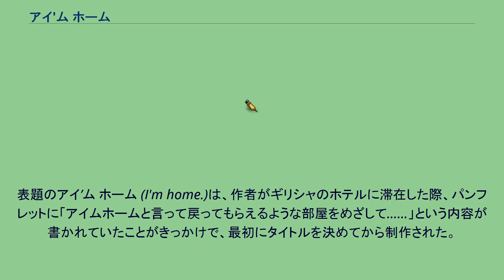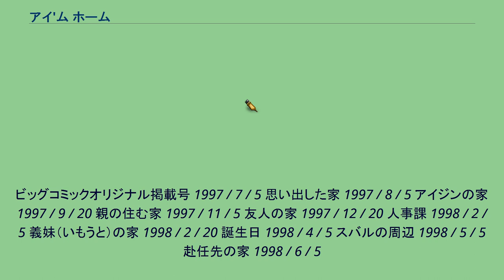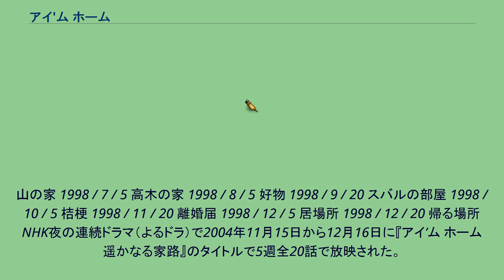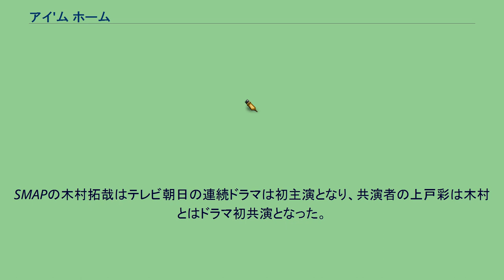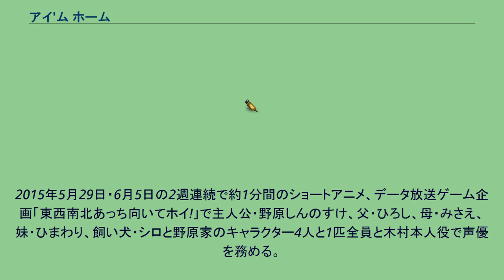アイ'ム ホーム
『アイ’ム ホーム』は、石坂啓による日本の漫画、またそれを原作としたテレビドラマ。
『ビッグコミックオリジナル』（小学館）に、1997年7月から1998年12月まで連載された。
1999年、平成11年度第3回文化庁メディア芸術祭大賞受賞作。
1999年2月に上・下巻でコミック化される。
2004年にNHK総合テレビジョンで『アイ’ム ホーム 遥かなる家路』のタイトルでテレビドラマ化された。
また2015年4月期にはテレビ朝日系で、『アイムホーム』のタイトルでテレビドラマ化された。
それに合わせ2015年3月に、題字から「'」（アポストロフィ）を抜いてドラマ版の表記に合わせた新装版が、やはり上下巻同時発売されている。
表題のアイ’ム ホーム (I'm home.)は、作者がギリシャのホテルに滞在した際、パンフレットに「アイムホームと言って戻ってもらえるような部屋をめざして……」という内容が書かれていたことがきっかけで、最初にタイトルを決めてから制作された。
従って、日本語の帰宅時の挨拶「ただいま」を英語に訳したものとも言えるが、単にその言葉の意味に留まっているのではない。
単行本あとがきでは、帰宅したときの家族との安住感、開放感は最初から備わっているものではなく、家族が努力して初めて得られるものであるという気持ちを著したものと述べられている。
主人公、家路久（いえじひさし）はやり手の銀行員であったが、左遷による単身赴任中に起こったアパートの火事（ぼや）による一酸化炭素中毒により記憶喪失となり、離婚・再婚などの過去の記憶を失った。
離婚した前妻と娘、仮面を被ったように見えて家族とは思えない今の家族。
間で揺れ動く久が自分が帰るべき家とは何か、家族とは何かという疑問を抱えつつ、自分を見つめ直す過程を描く。
ビッグコミックオリジナル掲載号 1997 / 7 / 5 思い出した家 1997 / 8 / 5 アイジンの家 1997 / 9 / 20 親の住む家 1997 / 11 / 5 友人の家 1997 / 12 / 20 人事課 1998 / 2 / 5 義妹（いもうと）の家 1998 / 2 / 20 誕生日 1998 / 4 / 5 スバルの周辺 1998 / 5 / 5 赴任先の家 1998 / 6 / 5
山の家 1998 / 7 / 5 高木の家 1998 / 8 / 5 好物 1998 / 9 / 20 スバルの部屋 1998 / 10 / 5 桔梗 1998 / 11 / 20 離婚届 1998 / 12 / 5 居場所 1998 / 12 / 20 帰る場所 NHK夜の連続ドラマ（よるドラ）で2004年11月15日から12月16日に『アイ’ム ホーム 遥かなる家路』のタイトルで5週全20話で放映された。
NHK大阪放送局が制作を行った。
2005年5月18日DVD化。
キャスト（2004年版） スタッフ（2004年版） 放送日程（2004年版） 解説 主に大阪・神戸を舞台としている。
神戸でのロケ地の提供は主に神戸フィルムオフィスが行い、神戸ポートピアランド、神戸ハーバーランド、神戸モザイク、神戸地下鉄大倉山駅、阪急御影駅前、鐘紡記念病院などでロケが行われた。
家路家は「神戸市東灘区住吉山手3丁目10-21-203」であるが、これは架空の住所である。
清原家近隣の住宅地ロケは、兵庫県三田市あかしあ台にあるセンチュリー大橋の近隣であり、あかしあ台公園などが、屋外ロケの舞台となった。
ドラマで使用された仮面は、亀有工房が出演者のマスク取りを行って作製された。
2015年4月16日から6月18日まで木曜日21:00 - 21:54にテレビ朝日系の「木曜ドラマ」枠で放送された。
SMAPの木村拓哉はテレビ朝日の連続ドラマは初主演となり、共演者の上戸彩は木村とはドラマ初共演となった。
木村は初の父親役と報道されているが、実際はTBS系2007年1月期ドラマ『華麗なる一族』で父親役を演じている。
また、同作で木村の父親役を演じた北大路欣也が父親役としてゲスト出演している。
主演は木村拓哉。
キャスト（2015年版） 主要人物 葵インペリアル証券 野沢家 その他 ゲスト 第1話 第2話 第3話 第4話 ...